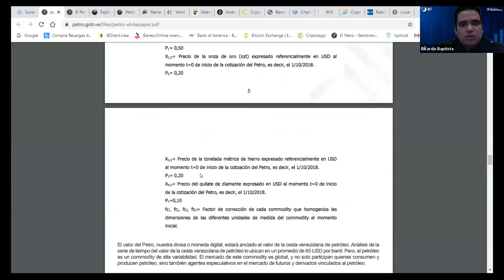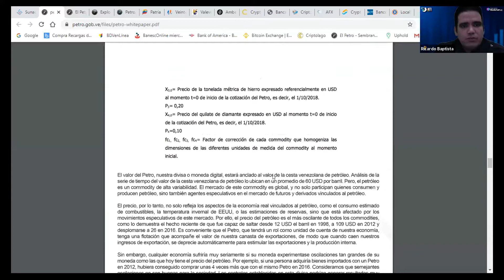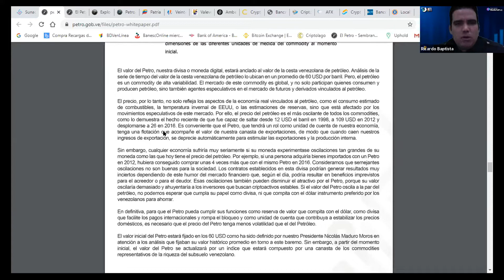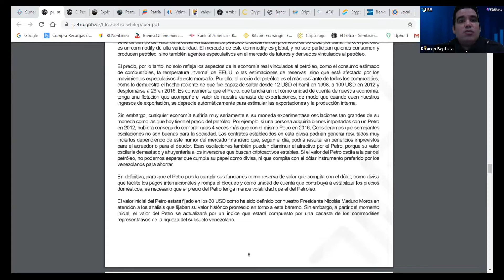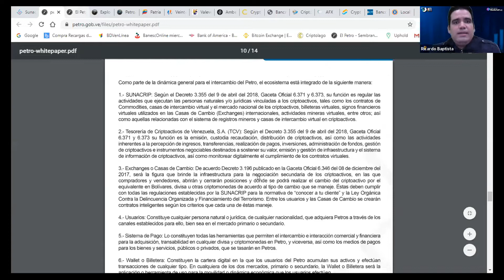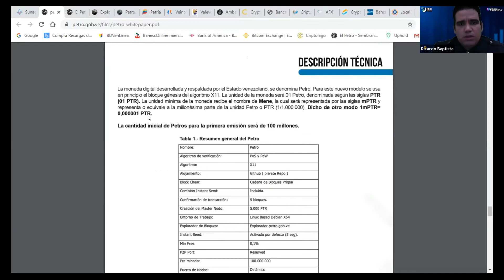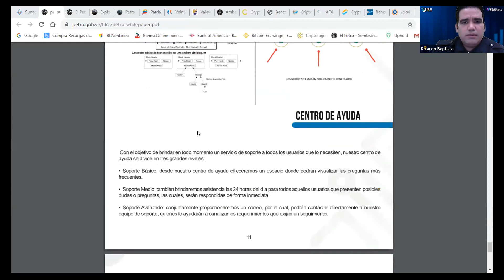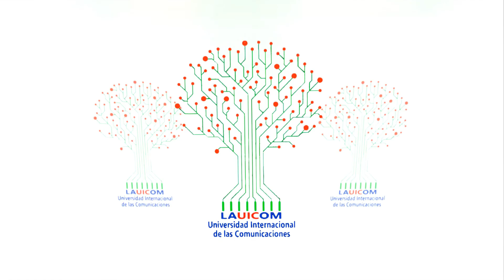PETRO CRIPTOMONEDA III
Universidad Nacional Experimental de Telecomunicaciones e Informática
La UNETI coayuda en el acceso al sistema de Educación Nacional formando profesionales en las áreas de Telecomunicaciones e Informática. Estableciendo Programas Nacionales de Formación con un alto sentido social y humanista y sin discriminación; con el objetivo de alcanzar la independencia tecnológica y contribuir con el modelo productivo socialista de la nación.

Para fomentar, promover y fortalecer en conjunto con las organizaciones del poder popular, del poder público la investigación, la innovación y el aprovechamiento de las potencialidades y capacidades nacionales para la consolidación de un modelo productivo auto sustentable.